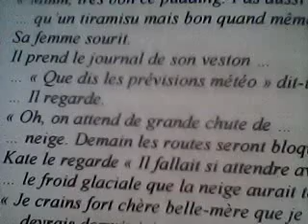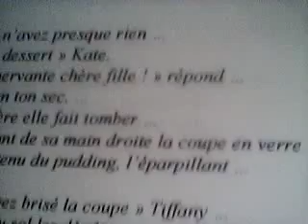LE MANOIR MAUDIT DE DIANA RECIT IMAGINAIRE ECRITE PAR GINO GIBILARO p33 POSTE 15 5 24